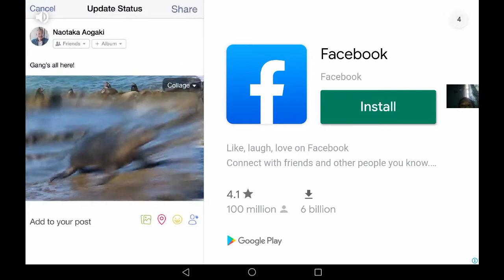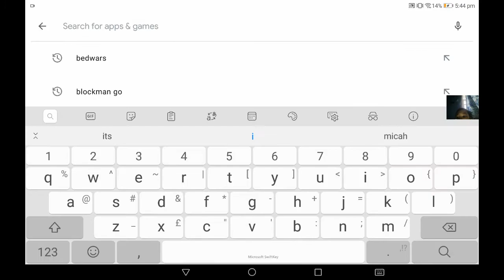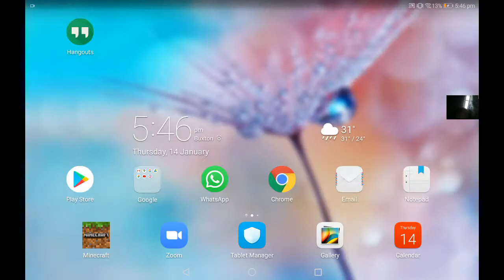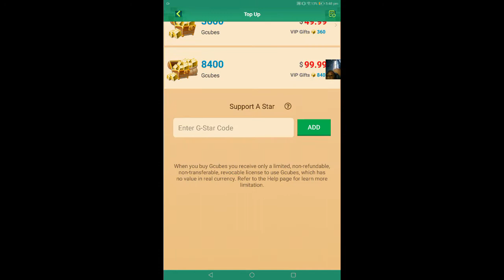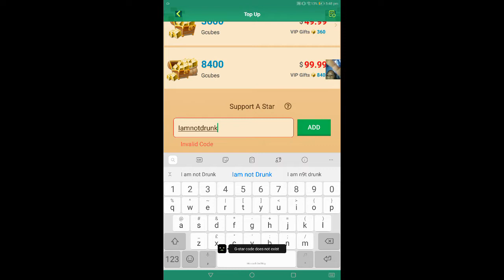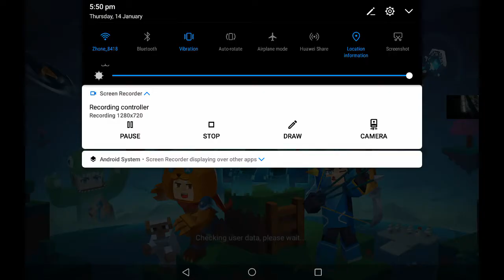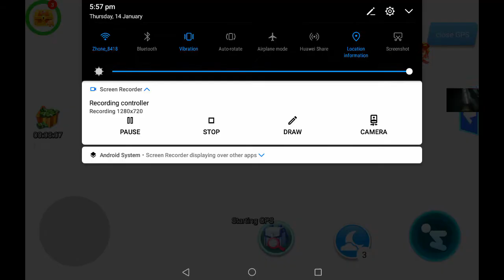How to support a star in block man go